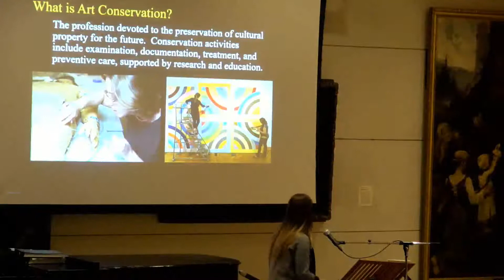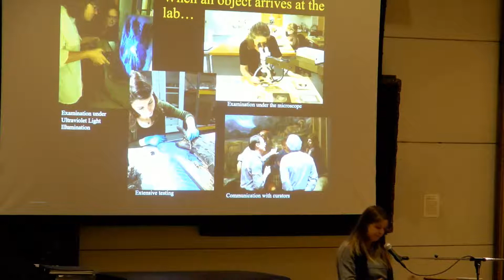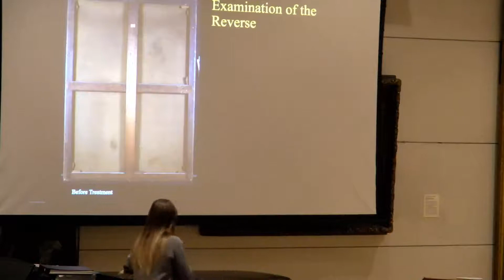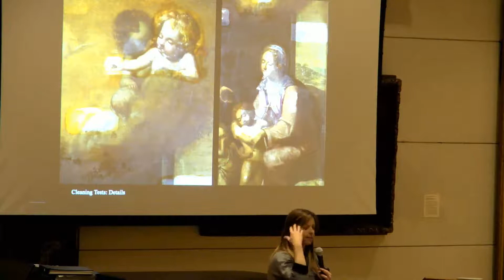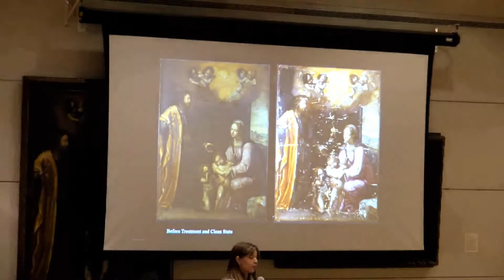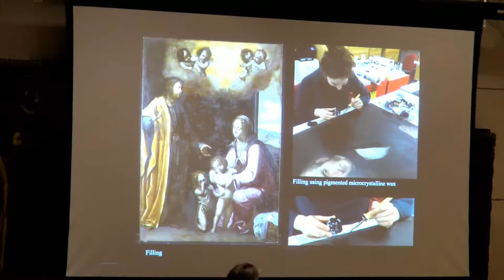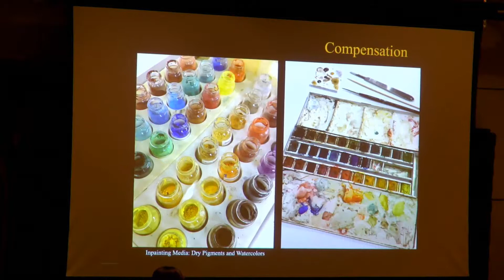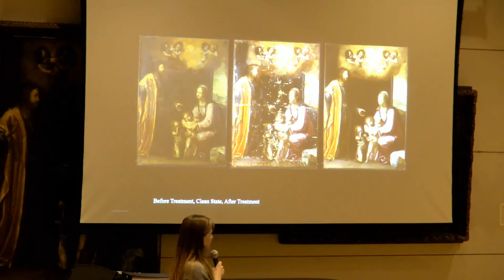Art Talk: Conserving the "Holy Family" Painting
Rita Berg, a conservator at Midwest Art Conservation Center, shares the before-and-after transformation of our "Holy Family" painting in our Art Gallery.